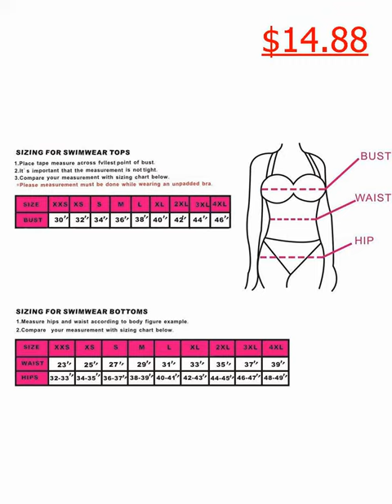2 PCS SET Womens Mermaid Bikini Top &amp; Bottom Dri-Fit Surf Swimsuit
B00W78WGPA

 80% polyamid, 20% elastane; Smooth fabric to keep you comfortable Very high quality and sexy swimwear, satisfaction guaranteed Padded wireless bra with adjustable tying strings Elastic waist with drawstrings tied at sides; Fully lined crotch for comfortable wear